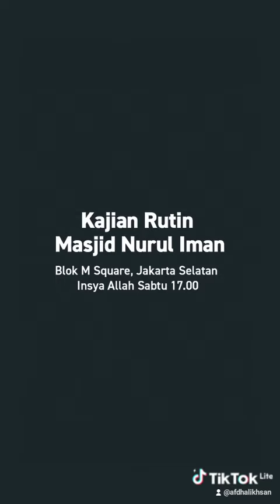Ustadz Muhammad Nuzul Dzikri : Hadapi Ujian dengan Ilmu